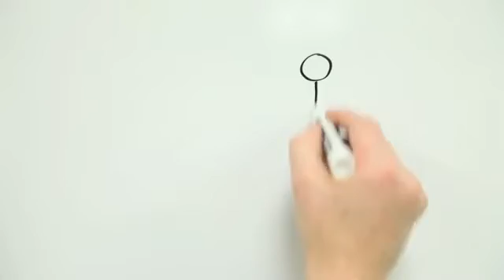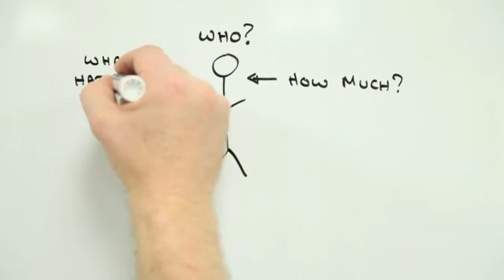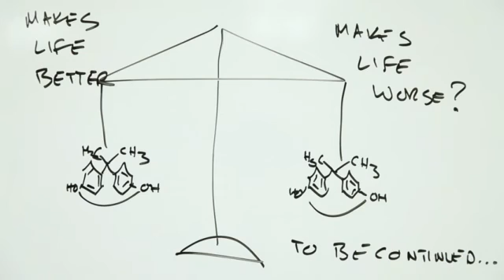ماهو ثنائي الفينول A وأين يستخدم؟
ترجمة: مروة بكداش
في حال عدم ظهور الترجمة يرجى الضغط على CC التي تظهر على اليمين واختيار اللغة العربية
الكيمياء العربي | حيث يبدأ التفاعل